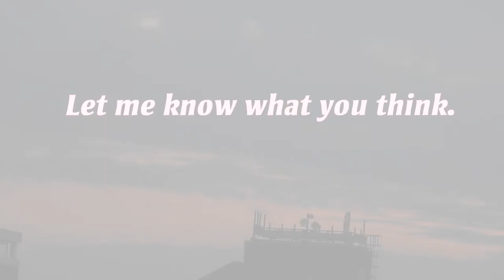P900 - The Nuclear Bomb Sun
A collection of Sun,Star & Sky, time lapse footage . Taken with a Nikon Coolpix P900.  Footage taken in one day.